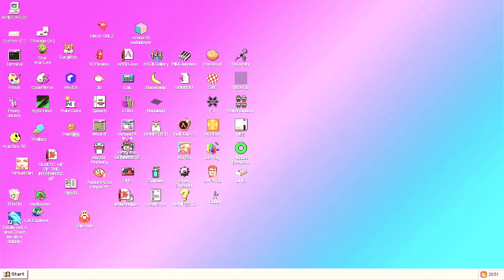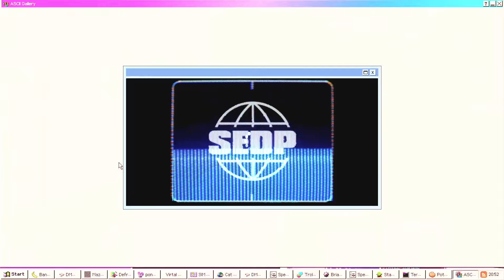SEÑAL DE PRUEBA CAP #31 "La luz"